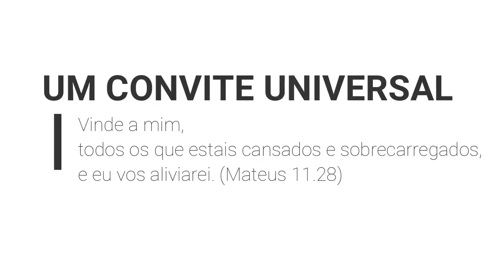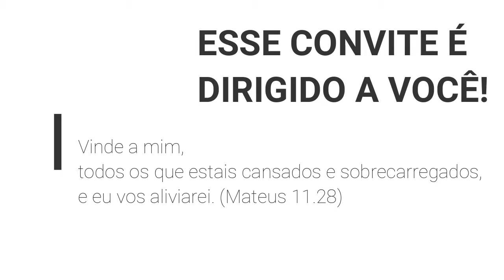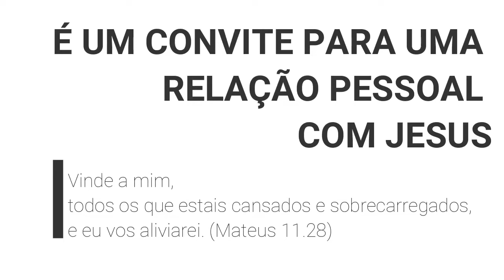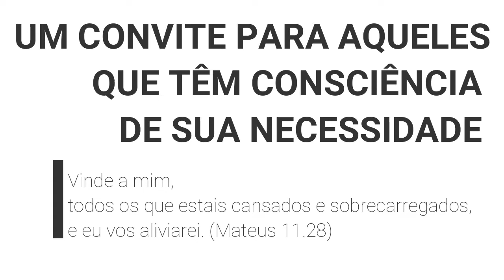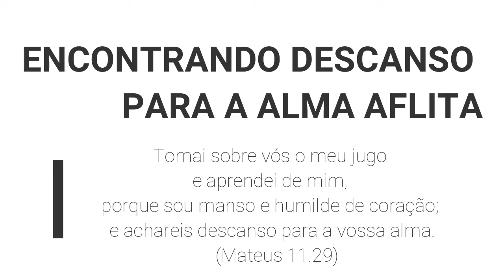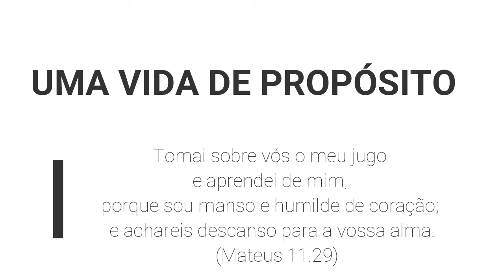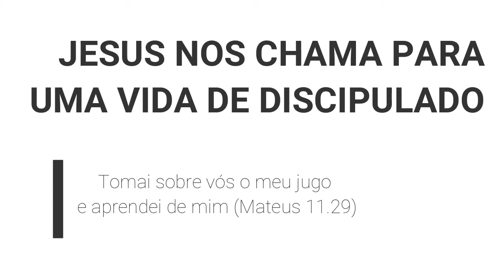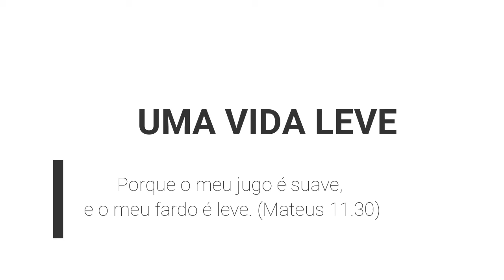Vinde a mim todos que estão cansados!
Vinde a mim, todos os que estais cansados e sobrecarregados, e eu vos aliviarei. (Mateus 11.28)
Vinde a mim todos os que estais.
Jesus dirige essas palavras exatamente nas mesmas cidades onde foi rejeitado.
Mesmo naquelas cidades onde é chamado de glutão e beberrão, ele está disposto a receber e perdoar as pessoas.
Jesus não disse à humanidade pecadora:
“Afastem-se de mim”, mas, sim: “Vinde a mim”.
Esse convite é dirigido a todos os homens, de todos os lugares, de todos os tempos, de todas as culturas, de todos os estratos sociais.
É dirigido ao rico e ao pobre, ao doutor e ao analfabeto, às crianças e aos idosos, aos homens e às mulheres, aos ateus e aos religiosos.